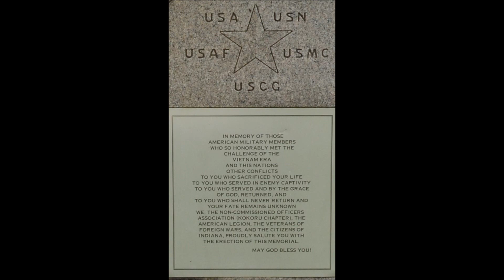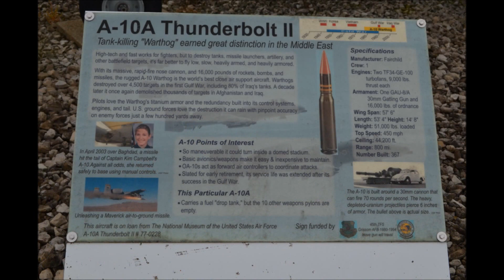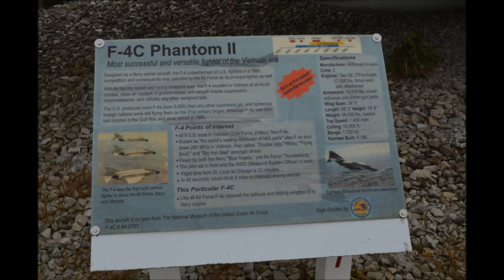Grissom Air Museum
Grissom Air Museum - One of the nation's fastest growing aviation museums.     Address: 1000 W Hoosier Blvd.  Here you can learn about our historic aircraft, climb the Observation Tower, view exciting exhibits, and enjoy a modern, hands-on facility. Get into a F-4 cockpit and more.
Families, tour groups, schools, and historians of all kinds will find many great opportunities for fun and enrichment. Begin your ascent today into the thrilling skies of the Grissom Air Museum!
Named for Astronaut Virgil Ivan "Gus" Grissom, The Museum was founded in 1981.      Virgil Ivan Grissom, better known as Gus Grissom, was one of the original NASA Project Mercury astronauts and a United States Air Force pilot. Grissom was born in Mitchell, Indiana (April 3, 1926 -- January 27, 1967),  Grissom was killed along with fellow astronauts Ed White and Roger Chaffee during a pre-launch test for the Apollo 1 mission at Cape Canaveral Air Force Station (then known as Cape Kennedy). Apollo 1 (initially designated Apollo Saturn-204 and AS-204) was scheduled to be the first manned mission of the U.S. Apollo manned lunar landing program, with a target launch date of February 21, 1967. Note: Due to copy right music was changed. A Time for Peace